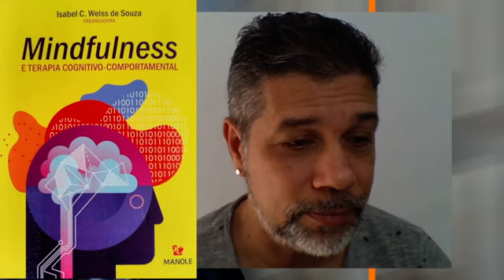Um Vídeo Para Quem Não Gosta de Meditação - Perigos e Vantagens de Meditar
Stekel apresenta os benefícios, mas também os perigos da meditação, quando praticada sem orientação adequada e, pior ainda, quando os próprios instrutores ignoram a saúde mental de seus alunos. Um vídeo que pauta as dificuldades mais comuns na prática de meditação, e que são as responsáveis por tantas pessoas que começam a meditar, abandonarem a meditação de modo brusco para nunca mais retornar a ela.

Artigo da BBC sobre os riscos da meditação lido no vídeo

Em dado momento, Stekel se vale do livro "Mindfulness e Terapia Cognitivo-Comportamental", de Isabel C. Weiss de Souza (Ed. Manole, 2020), para esclarecer sobre os três tipos de consequências de uma meditação mal orientada: consequências mentais, somáticas/físicas e espirituais. Se você já meditou ou ainda medita e teve dificuldades de vários tipos, a ponto de desistir, este vídeo é para você.

A playlist Ciência Espiritual faz parte do canal de Paulo Stekel no Youtube e disponibiliza sempre temas interessantes e de modo muito criterioso, sem fechar questões, sem pretender verdade final, e aberto ao contraditório: Ciência, Paraciência, Espiritualidade, Nova Espiritualidade, Pensamento Sistêmico, Religião, Filosofia, Arte e Cultura.

AVISO: Como alguns inscritos dizem que não estão recebendo todas as notificações, INSCREVA-SE no canal, CURTA o vídeo, ATIVE o sininho e compartilhe o vídeo e o canal para seus contatos. Muito grato pelo apoio!!!

Participe do grupo do Canal Paulo Stekel no Telegram.

Apoie o canal doando o valor que puder pelo depósito via PIX
(Doando você contribuirá com nossas pesquisas na área de Espiritualidade, Mente, Consciência, Neurodiversidade, Inclusão, Ufologia e Ciência Espiritual)